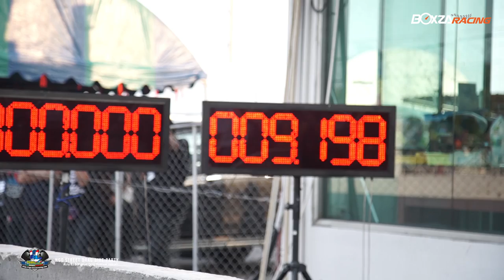NGO Street Drag Bike Party สนามที่ 11 ส่งท้ายปี 2016 กับความมันส์แบบเต็มระบบ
ก็จบลงไปแล้วกับงาน NGO Street Drag Bike Party สนามสุดท้ายของปี 2016 ต้องบอกเลยว่าทั้งทีมแข่ง นักแข่ง ผู้ชม และสายแว๊นทั่วฟ้าเมืองไทย เข้ามากันในสนามนี้อย่างเนืองแน่นเอามากๆ ซึ่งในบางรุ่นก็เป็นการสะสมคะแนนที่ต้องเฉือดเฉือนกันในสนามสุดท้ายนี้ ซึ่งทางทีมงาน BoxzaRacing ก็ตามไปเก็บภาพบรรยากาศความมัส์มาให้ชมกันเหมือนเช่นเคย

          ในสนามนี้มีการแข่งขันกัน 10 รุ่นการแข่งขันด้วยกัน โดยแบ่งเป็นระยะทาง 201 เมตร 3 รุ่นและ ระยะทาง 402 เมตร อีก 7 รุ่น เรียกได้ว่าเปิดให้ทีมแข่งทำรถเข้ามาแข่งกันมากมายหลากหลายรูปแบบเลยทีเดียว แถมยังเปิดรอบให้สายแว๊นเข้ามาปลดปล่อยพลังกันอย่างถูกต้องไม่ไปเดือดร้อนสังคมอีกด้วย ซึ่งก็ต้องบอกเลยว่ามีสายแว๊นเข้ามาแว๊นกันอย่างหนาตา ยิ่งดึกยิง่เยอะเลยก็ว่าได้

ส่วนบรรยากาศความมันส์ของงานจะเป็นอย่างไรทาง BoxzaRacing ก็เก็บทั้งภาพบรรยากาศสวยๆและคลิป VDO มันส์ภายในงานมาให้แฟนๆ BoxzaRacing และ NGO Racing ไดเชมกันอย่างจุใจ ซึ่งทางทีมงาน BoxzaRacing ก็ต้องขอขอบคุณงาน NGO ที่ได้อำนวยความสะดวกให้พวกเราอย่างดีมาตลอดทั้ง 11 สนามที่ผ่านมา ปีให้ 2017 NGO จะมันส์ขนาดไหน ก็สามารถติดตามกันได้ที่ ได้ในทุกสนามเช่นเคยนะครับผม